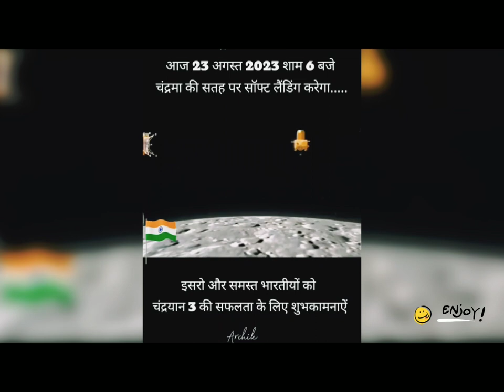India's chandrayaan -3 makes historic moon 🌙🌙🌙🌙 landing